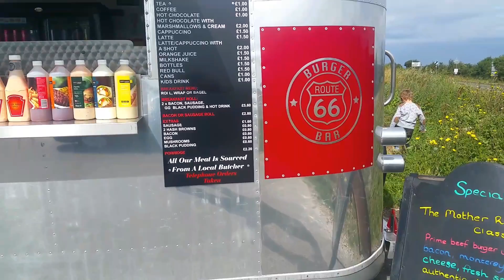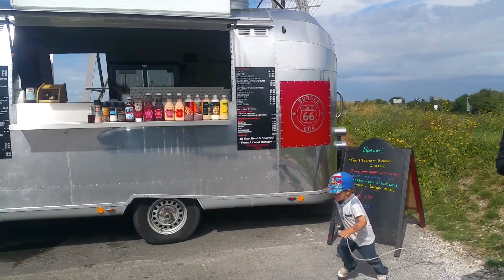Route 66 uk ..What an Amazing View And Amazing Burgers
route 66 uk what a great view